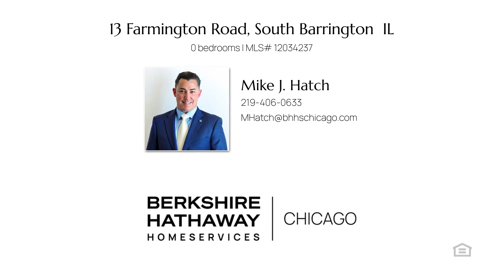Vacant land for sale - 13 Farmington Road South Barrington, IL 60010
$549,000
13 Farmington Road South Barrington, IL 60010
MLS# 12034237

Builders' choice lot, featuring one acre of high ground, completely private with no neighbors behind you, located all the way in the back cult-de-sac of the highly sought-after Farmington Ridge subdivision. Offering nature views with a private path that adjoins the sistering subdivision of Willowmere. This is a prime location to build your ideal dream home, conveniently located in South Barrington, with some of the top-rated schools, easy access to the major expressway, Metra train, Pace bus lines, and of course shopping at the local hotspots.

Represented by:
Mike J. Hatch, Berkshire Hathaway HomeServices Chicago